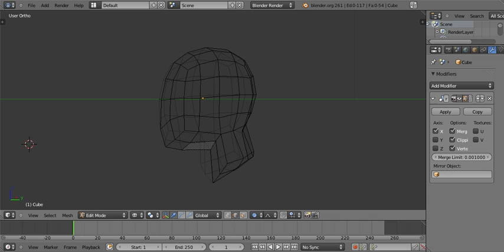Blender- Basic Head Mesh